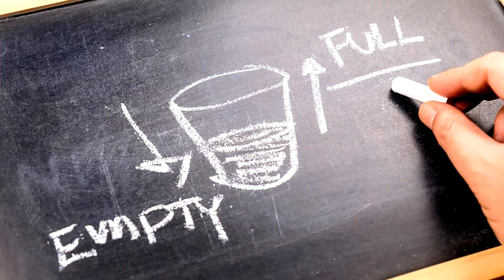Daniella Pierini - Just figuring it out.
S4 Ep115

Structure is a necessary part of personal and professional life.  Daniella discusses how this structure has led to both more freedom and happiness on her journey.